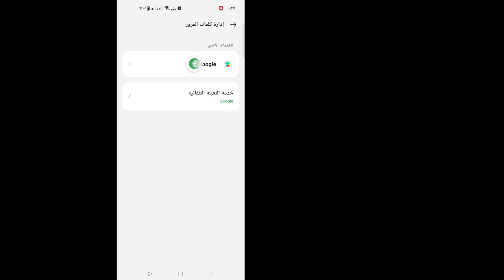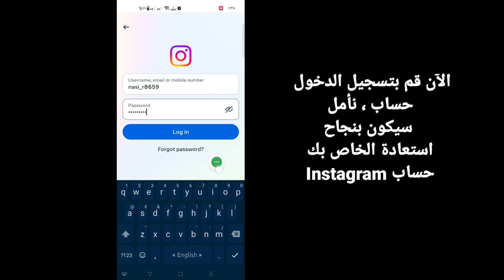كيفية استرداد حساب Instagram الخاص بك (2023) | كيفية استعادة كلمة مرور Instagram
هنا في هذا البرنامج التعليمي ، سأوضح لك كيفية استرداد حساب Instagram الخاص بك. إنها طريقة بسيطة وسهلة للغاية. شاهد هذا الفيديو وتعرف على كيفية استرداد كلمة مرور Instagram أدناه دون تخطي.

 كيفية استرداد حساب Instagram الخاص بك

 هل أنت من مستخدمي أجهزة iOS و Android و iPhone؟  ثم اتبع الخطوات أدناه

 شكرا للمشاهدة

 # iPhone # Instagram # كلمة المرور

 تنصل:
هذه القناة لا تروج أو تشجع أي أنشطة غير قانونية ، كل المحتويات التي توفرها هذه القناة مخصصة لغرض تعليمي فقط.  نصائح الاستخدام غير الهادفة للربح أو التعليمية أو الشخصية التوازن لصالح الاستخدام العادل.